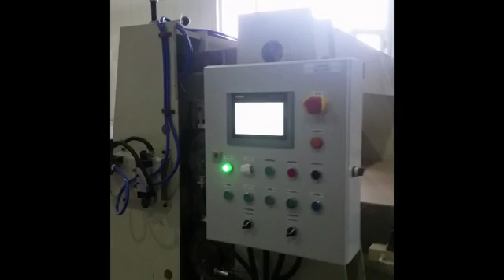paper faced gypsum board machine,gypsum production line,gypsum board machine,Plasterboard machine